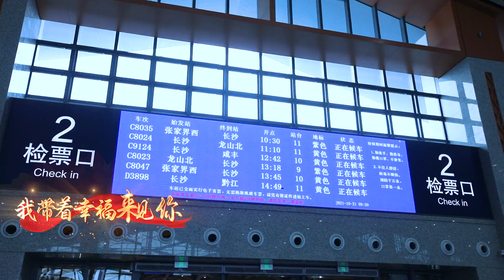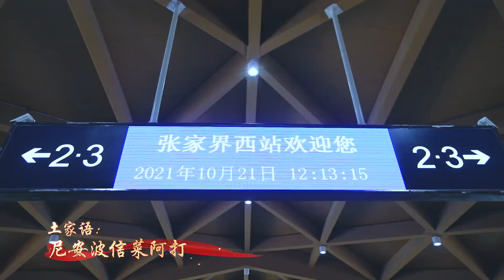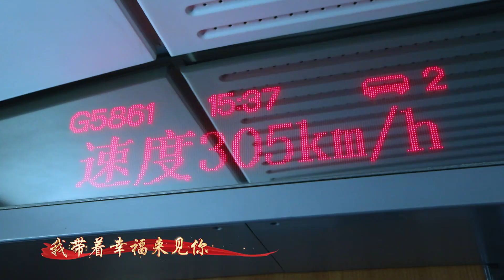湖南张家界：我的祖国 带着幸福来见你「快闪」︱Zhangjiajie city, Hunan province, China